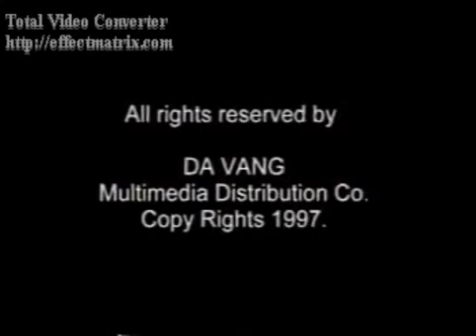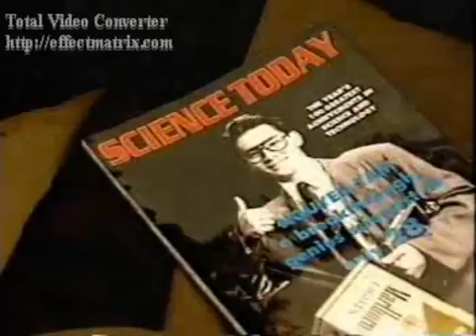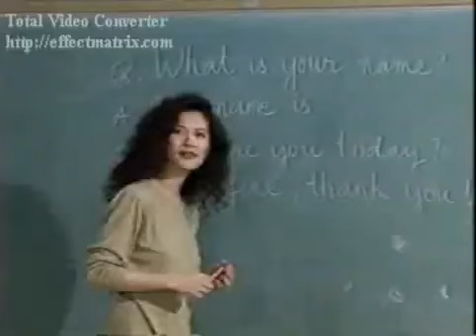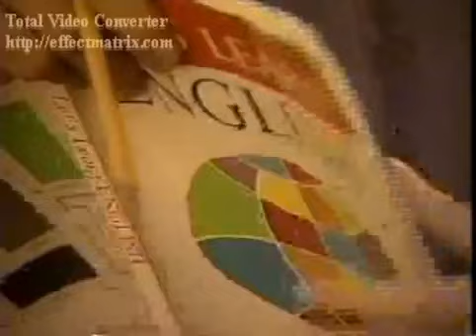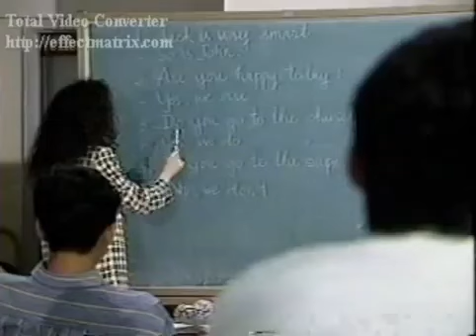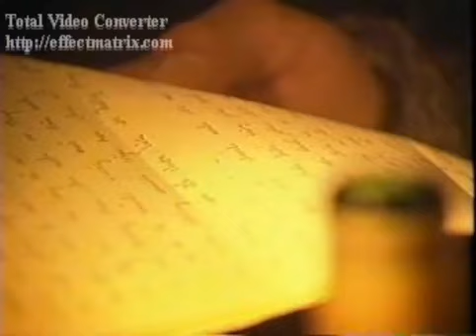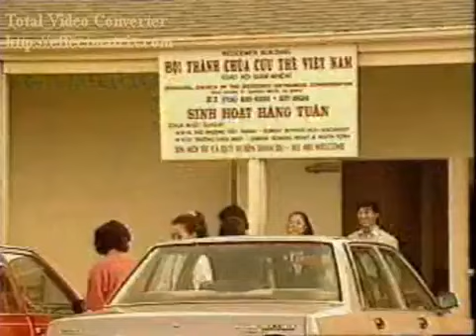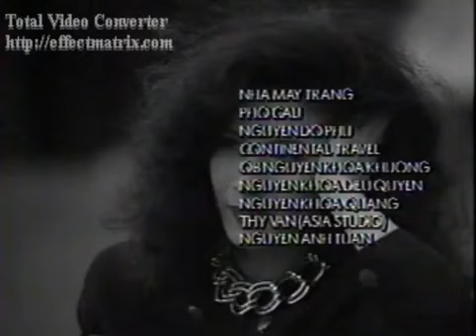Cơn Mưa Hạ - Phim đầu tay của diễn viên Huỳnh Anh Tuấn [1992]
Cơn Mưa Hạ là tên của một cuốn phim VN được dàn dựng ở Mỹ bởi hai nhạc sĩ Trúc Hồ và Trầm Tử Thiêng khoảng 30 năm trước đây. Trong một clip Nhạc Thính Phòng, nhạc sĩ Trúc Hồ có nhắc sơ qua chuyện này. Anh viết nhạc cho cuốn phim xong, sau đó mới yêu cầu Trầm Tử Thiêng soạn lời vì Trầm Tử Thiêng cũng chính là người viết kịch bản cho cuốn phim. Câu chuyện xoay quanh một chàng trai trẻ tỵ nạn yêu cô giáo.  Học trò yêu thầy giáo hay cô giáo không phải là chuyện lạ, nhưng chắc cô giáo cũng đáp trả, hoặc là cô giáo đã có gia đình, nên mới thành “tình nghiệt oan”...

Khi thực hiện bộ phim đầu tay Cơn mưa hạ cho một trung tâm của người Việt ở Mỹ, Đây chính là vai diễn đầu tiên của diễn viên Huỳnh Anh Tuấn.